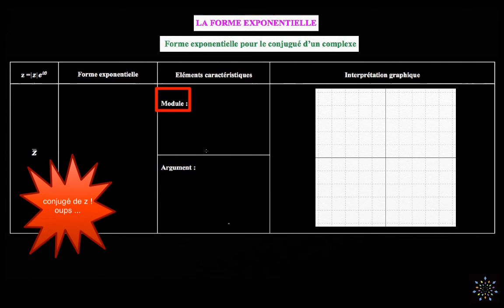Forme exponentielle du conjugué d'un complexe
Après avoir donné la forme exponentielle d'un complexe, nous allons regarder divers calculs dont la forme exponentielle du conjugué d'un complexe

Niveau : terminale, post-bac (BTS, IUT, licence, master...)